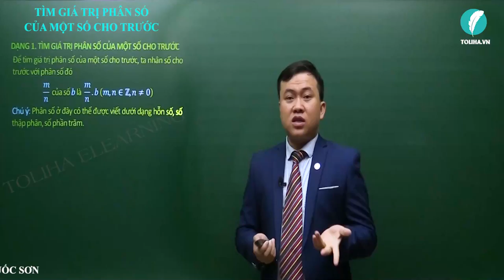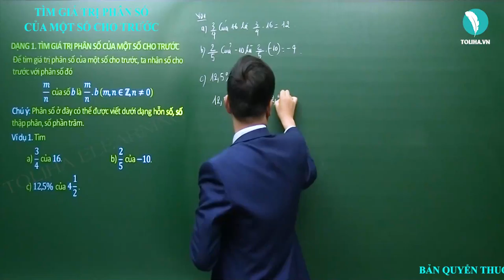Tính giá trị phân số của một số cho trước - Phân số - Toán 6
Ví dụ 1. Tìm
a) 3/4 của 15
b) 2/5 của - 10
c) 12,5% của 4/1/2
s) 3/1/4 của 5/3/5
TÍNH GIÁ TRỊ PHÂN SỐ CỦA MỘT SỐ CHO TRƯỚC